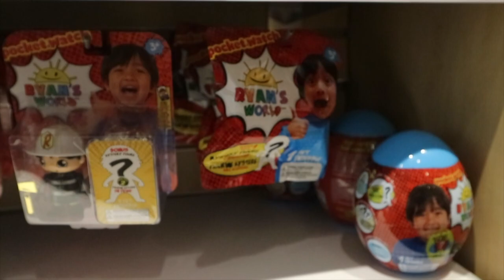IS BUYING A SUCCULENT PLANT THAT HARD?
OK, I'm new to buying plants, but I didn't realize it was that hard to buy plants...
It's a daddy and daughter day!  We go check out a pet store, and plant store!

e q u i p m e n t:

MAIN VLOGGING CAMERA: iPhone 8 Plus
BACKUP VLOGGING CAMERA: iPhone 6
COMPUTER: MacBook Pro 15
Software: Final Cut Pro | Pixelmator | Logoist 2 |
Music | Aaron Wilson Project | Hitrecord